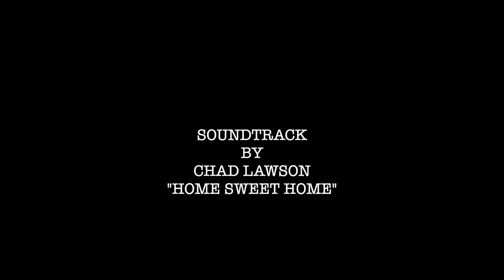our Garden Birds September 2020 HD 1080p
This was filmed with an i phone 7 plus and a Hawke Endurance ed 85 x 20 x65 Spotting scope